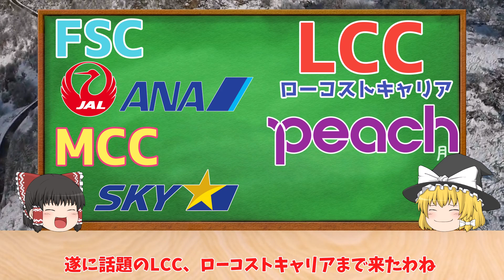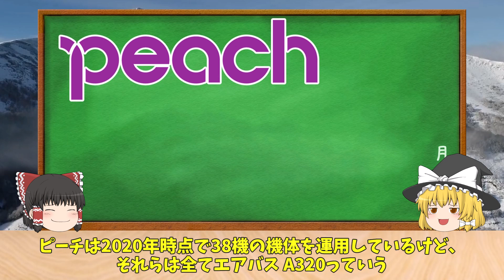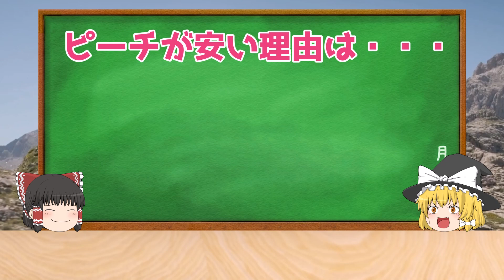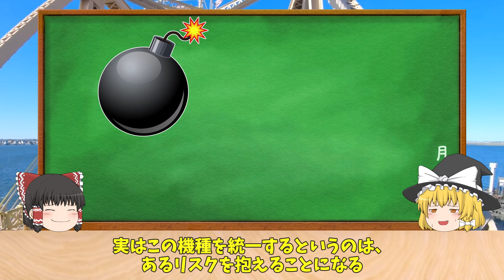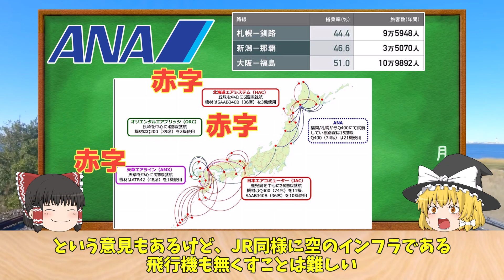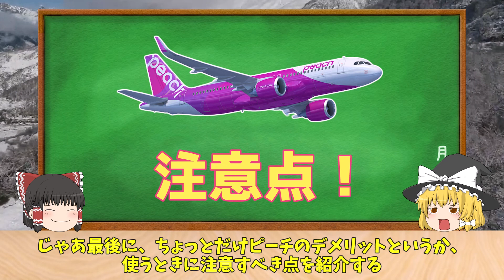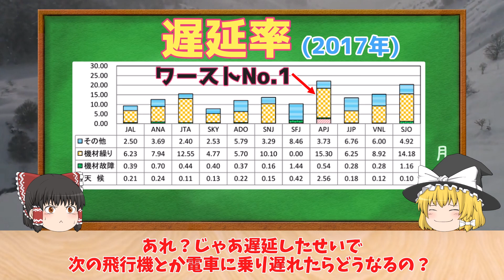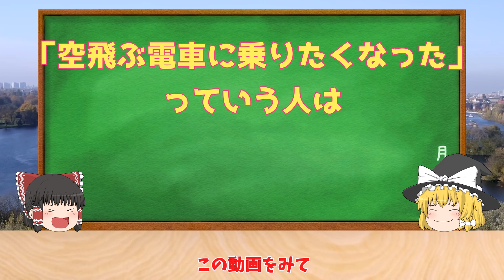【ピーチ・アビエーション】片道1000円！LCCの優等生は空飛ぶ電車？【ゆっくり解説】【就活】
【目次】
0:00　オープニング
1:10　ピーチについて
3:26　ピーチやLCCが安い理由
8:25　ピーチが目指す「空飛ぶ電車」
11:24　注意点
12:39　エンディング、次回予告

航空業界の関連動画

陸、海、空をまたにかけ、みんなの便利を支える業界を紹介します！
飛行機、船、トラック、鉄道なんかでたくさんのモノや人を運んだりしています！

今回紹介するのは、空飛ぶ電車を運行するLCCシェアNo.1の会社「ピーチアビエーション」です！

正式名称「ピーチ・アビエーション」、通称「ピーチ」は、桃色の気体がチャームな航空会社で2012年に運行を開始した航空会社で、多く誕生したLCCの代表的な会社

そんなピーチは設立当初からANAの関連会社として、経営されているから運行方法や機体メンテナンスなどはANAを参考にされています

ピートを含めたLCCといえば、安さ
FSCのJALやANA、MCCのスカイマークを上回る安さを武器に今日も空を飛んでいます！

なぜLCCが安いのか？その主な理由は以下3点です
①飛行機の種類を統一している
②儲かりそうな人気路線だけ飛んでいる
③機内設備の簡素化や効率化

ピーチのコスト低減、効率化の熱意は凄まじく多分LCCで一番頑張ってます
その証拠にLCCの多くは経営がうまく行かず、破産しているパターンが多いけどピーチだけは経営が順調で、2019年に同じLCCのバニラエアと合併してLCCシェアNo.1へ！

なぜピーチがそこまで頑張るか
その理由はピーチが目指す飛行機の形「空飛ぶ電車」に秘密があります

通勤通学で毎日電車を利用する学生やサラリーマン、週末の遠出で電車を利用する家族連れ。月に一度の集会やお茶会で電車を利用するお年寄り。そんな人たちに電車に気軽に乗るような感覚を飛行機の利用客にももってもらって、「空の旅」をより身近なものにしたいと考えています

だからピーチは徹底的なコスト低減や効率化で運賃を下げているんですね！

実はLCCにも遅延率が高い、機種がすくない、サービスが少ないなどのデメリットもありますが、目的や用途に合わせてLCCとFSC、MCCをうまく使うのがいいんじゃないかなと思います！

これから働く高校生
就活活動中の大学生
転職したい社会人

世界の空を支える運輸業界、航空業界に興味を持ってもらえると嬉しいです！

運用機材
A320-214
A320-214WL
A320-251N

国内線
大阪/関西 - 札幌/新千歳、女満別、釧路、仙台、新潟、東京/成田、福岡、長崎、宮崎、鹿児島、奄美、沖縄/那覇、石垣
東京/成田 - 札幌/新千歳、女満別、釧路、福岡、長崎、大分、宮崎、奄美、沖縄/那覇、石垣
名古屋/中部 - 札幌/新千歳、仙台、沖縄/那覇、石垣
福岡 - 札幌/新千歳、沖縄/那覇、石垣
札幌/新千歳 - 沖縄/那覇
仙台 - 札幌/新千歳、沖縄/那覇、大阪/関西、名古屋/中部

国際線
大阪/関西 - ソウル/仁川
東京/羽田 - ソウル/仁川
香港の旗 香港
大阪/関西 - 香港
沖縄/那覇 - 香港
大阪/関西 - 上海/浦東
東京/羽田 - 上海/浦東
沖縄/那覇 - バンコク（スワンナプーム）
大阪/関西 - 台北/桃園、高雄
沖縄/那覇 - 台北/桃園、高雄
東京/羽田 - 台北/桃園
札幌/新千歳 - 台北/桃園
仙台 - 台北/桃園
東京/成田 - 台北/桃園、高雄
福岡 - 台北/桃園

コラボ
パナソニックのマッサージ器「ポケットリフレ」の試用体験
武田薬品工業の「アリナミンRオフ」の配布
ネスレ日本の「ふわラテ」の配布
クラシエの「肌美精・超浸透3Dマスク」の配布
南海電気鉄道との共同プロモ「Peach×ラピートハッピーライナー」
『艦隊これくしょん -艦これ-』のラッピング